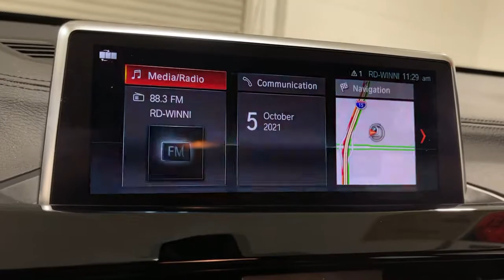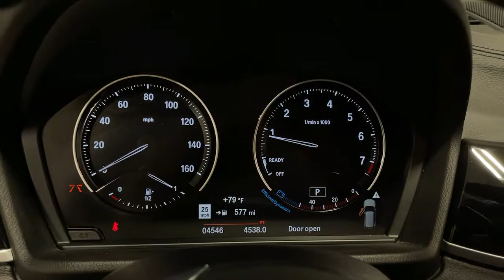2021 BMW X1 Ontario, Riverside, Anaheim, Pasadena, Los Angeles, CA 32483T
JET BLACK  2021 BMW X1 available in Ontario, California at BMW of Ontario. Servicing the Riverside, Moreno Valley, Anaheim, Pasadena, Los Angeles, CA area.
2021 BMW X1 sDrive28i Sports Activity Vehicle - Stock#: 32483T - VIN#: WBXJG7C06M3M70786

BMW FINANCIAL IS OFFERING 0.99% FINANCING ON SELECTED CERTIFIED MODELS SO NOW IS A GREAT TIME TO BUY!! CALL IN OR STOP BY TODAY AND TAKE A LOOK AT OUR HUGE INVENTORY OF CERTIFIED VEHICLES. BMW OF ONTARIO WILL TAKE EXCELLENT CARE OF YOU! ***2021 Jet Black 4D Sport Utility!!!